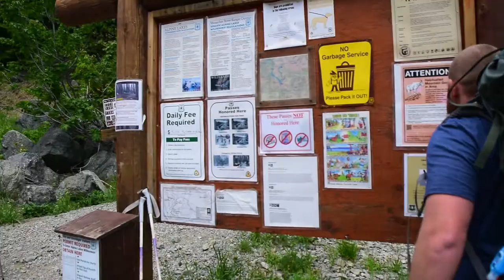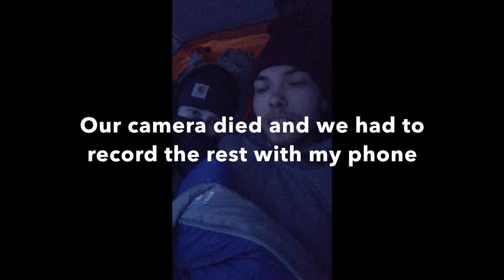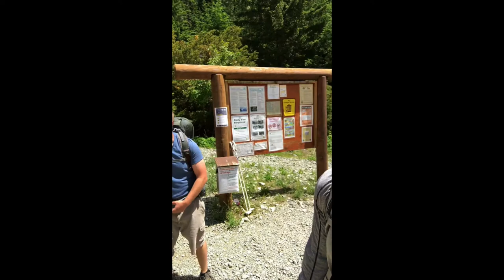Lake Ingalls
Hiking up to Lake Ingalls! We backpacked up this steep hike, camped for the night, and explored around the lake the next day.